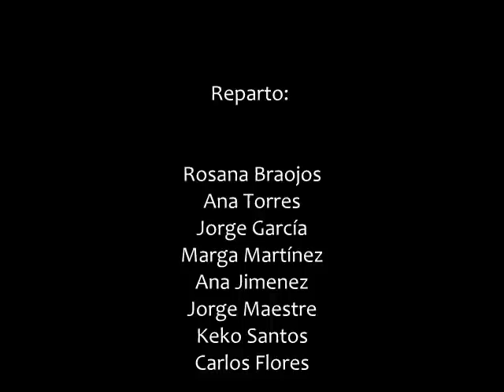La compañía ETR en la Cabalgata de Reyes. Toledo 2013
Pasacalles para la cabalgata de reyes del ayuntamiento de Toledo, el 5 de enero de 2013. Teatralización inspirada en los libreros y los cuentos clásicos de Charles Perrault o los hermanos Grimm, Caperucita, el Sombrerero Loco y Barba Azul.